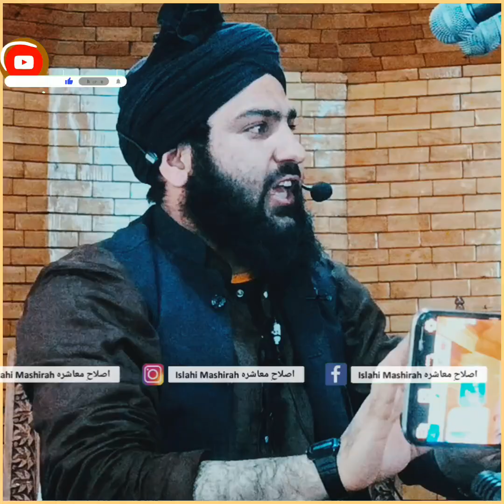جنگ یرموک کا ایک ایمان افروز واقعہ ||Hafiz Aadil siddique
جنگ یرموک کا ایک ایمان افروز واقعہ                         ||Hafiz Aadil siddique SB

LIKE, SHERE, COMMENT AND DON'T FORGET
                  SUBSCRIB

hafiz aadil siddique
hafiz aadil siddique official
adil siddiqui new bayan
hafiz aadil siddiqui
hafiz aadil shayari
hafiz aadil siddiqui status
islamic bayans hafiz adil sadique sahab
hafiz aadil status
adil siddiqui emotional bayan
hafiz adil
hafiz aadil shorts
hafiz adil status
hafiz aadil siddique new bayan
hafiz

Ramzan special Bayan 🥹 Hafiz Aadil Siddiqui New Bayan ♥️

Islahimashirah
hafiz adil siddiqui emotional bayan
hafiz adil siddiqui pulwama bayan
hafiz adil siddiqui whatsapp status
hafiz adil siddiqui
hafiz aadil funny video 2023
hafiz Aadil Siddiqui New video viral

umar farooq
er umar farooq
umar farooq new bayan
umar farooq latest bayans
new bayans
er umar farooq latest bayans
hafiz aadil siddique
hafiz aadil siddiqui
hafiz aadil siddiqui bayan
hafiz aadil

hafiz adil siddiqui shayari status
hafiz adil siddiqui new bayan
hafiz adil siddiqui sad status
hafiz adil siddiqui status
hafiz adil siddiqui new bayan 2023
hafiz adil siddiqui ramzan bayan
hafiz adil siddiqui naat
hafiz adil siddiqui all bayanAdil siddiqui very
hafiz adil siddiqui full bayan
hafiz aadil siddiqui whatsapp status
hafiz adil siddiqui official
hafiz aadil siddiqui official
Adil siddiqui whatsapp status new
hafiz aadil siddique
hafiz adil status
hafiz aadil shayari
hafiz aadil status
hafiz aadil shorts
hafiz aadil bayans
hafiz adil bayans
hafiz adil shayari
hafiz adil shorts
hafiz aadil siddique sb
hafiz adil new
mufti ayoub sb

Aadil siddiqui status
Maulana sajid status
hafiz adil siddiqui emotional dua
Hafiz Aadil jokes
Hafiz Aadil Siddiqui status joke
Adil siddiqui joke
kashmiri jokes
Maulana sajid mazahiri shayari
Aadil siddiqui new bayan